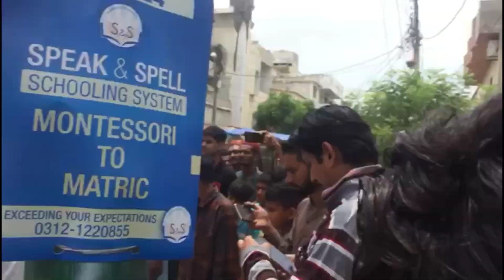Sarfraz Ahmed Cow Qurbani 2023